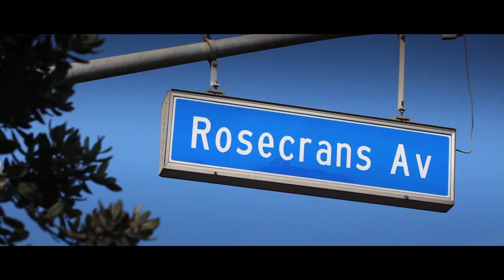Ronny Turiaf, NOLA Circus, Illicit Producer (Official)